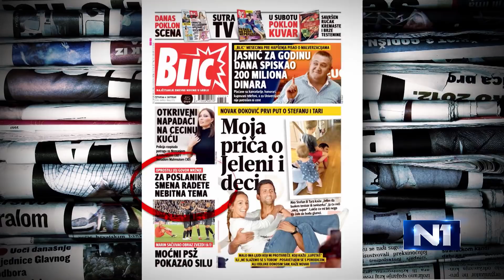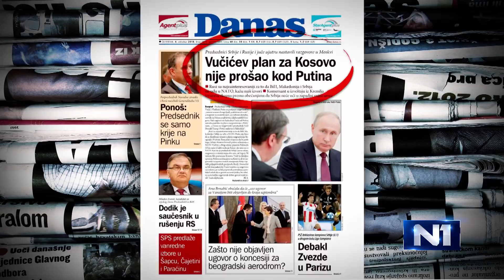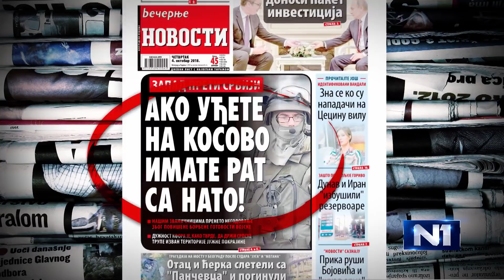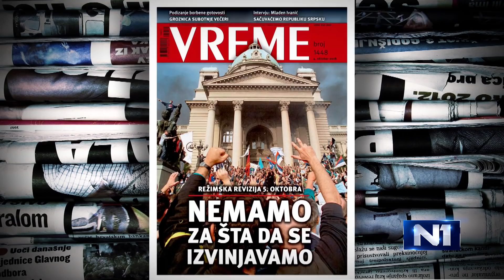Gligorijević: Vučić i Tači teže stanju "večitog dijaloga"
Novinarka nedeljnika Vreme Jovana Gligorijević ocenila je u Novom danu da predsednici Srbije i Kosova, Aleksandar Vučić i Hašim Tači, teže stanju "večitog dijaloga".